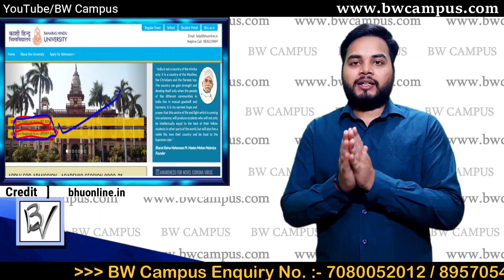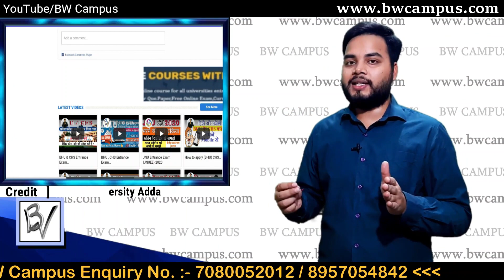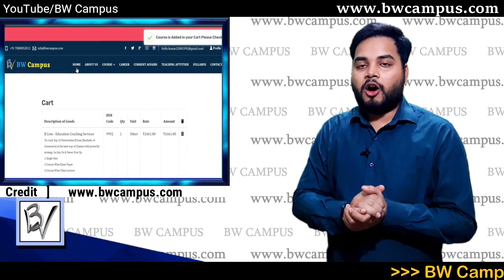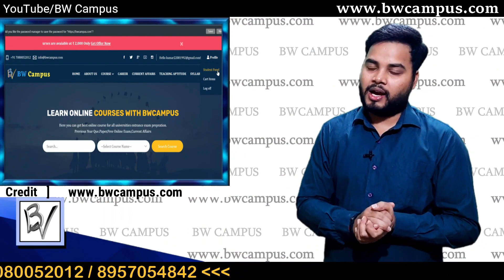BHU & CHS का Exam अब कब होगा? Exam Postpone full information BHU & CHS Entrance Exam 2020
In this video Rajan sir is explaining about current entrance exam
situation and also explain what would you do in this situation.

BW Campus सभी प्रवेश परीक्षाओं की तैयारी कराती है चाहें वो कोई भी
UGs, PGs या SETs Course हों।
अभी तक पिछले चार वर्षों में करीब 1000+ बच्चों ने अपने सपनों को साकार किया है और अपनी मनचाही यूनिवर्सिटी और कॉलेज में पढ़ाई कर रहे हैं, अब आपकी बारी है भीड़ से निकलकर अपनी पहचान बनाने की ।
BW Campus से जुड़कर आप अपनी काबिलियत को और निखार सकते हैं साथ ही अपने आप का मूल्यांकन भी कर सकते हैं, सबसे अच्छी बात ये है कि आप यहां 24×7 हमसे जुड़े रह सकते हैं और पढ़ाई में आ रही अपनी बाधा का समाधान तत्काल पा सकते हैं।

 Our Courses:-

Official Links:-

# Delhi University
# Allahabad  University
# Lucknow University